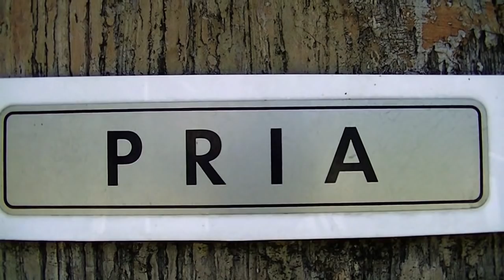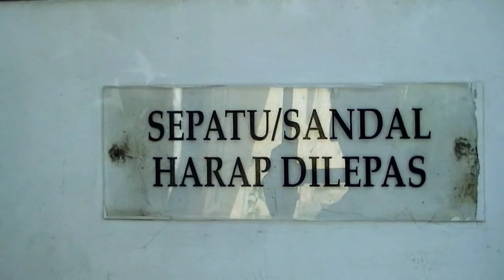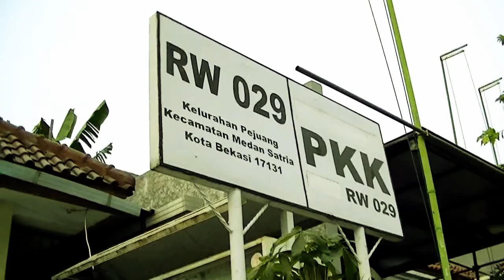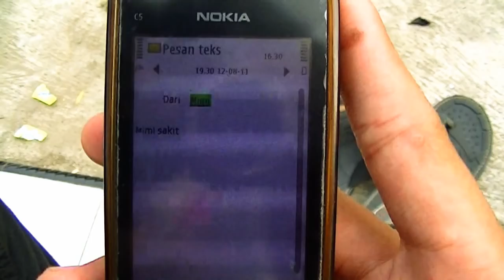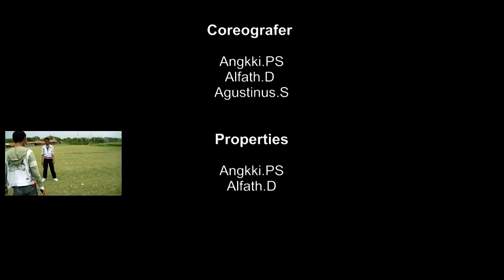TAJAM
TAJAM SILAT MOVIE
Tonton versi fullnya dengan klik link dibawah ini

TAJAM Silat Movie
Sutradara
Angkki Prastyo Santoso

Film yang menceritakan tentang
seorang pemuda ahli silat
dalam kehidupannya berlatih silat
hingga ia di terjunkan langsung
ke dunia pertempuran

makna dari sebuah seni beladiri
jalan menuju ke damaian
kelestarian budaya
semua akan di lewati

dengan TAJAM..!!!

TAJAM Silat Movie
Film Director
Angkki Prastyo Santoso

The film is told about
a young martial arts expert
in life practicing martial arts
until he was in direct terjunkan
into the world of fighting

meaning of a martial arts
the road to peace
preservation of cultural
all will be passed
with sharp ..!